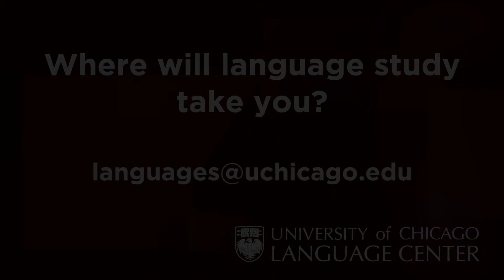Gina - Studying Spanish, from UChicago to Málaga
Gina talks about how studying Spanish at the University of Chicago has helped her prepare for study abroad in Málaga, Spain.